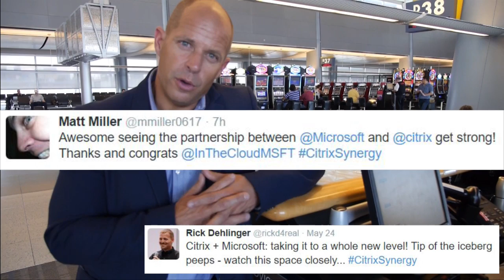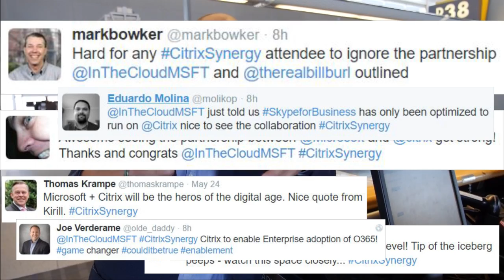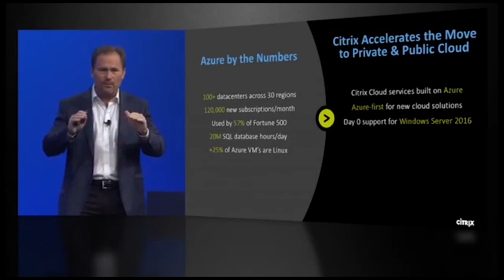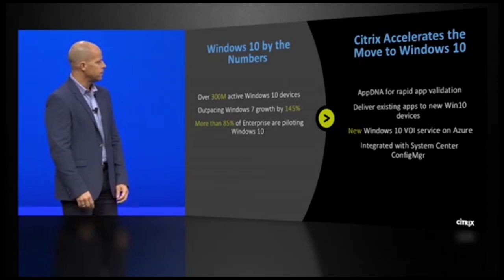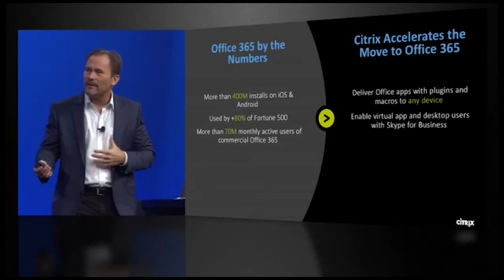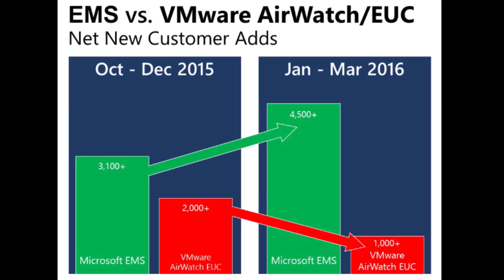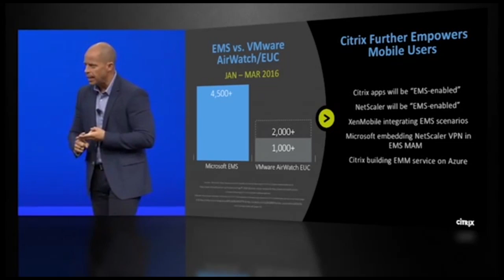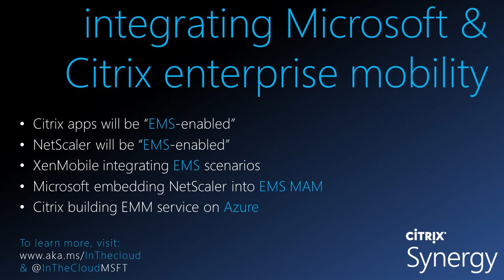Recap: Big Announcements at Citrix Synergy 2016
Late last night I got back from a pretty incredible 2.5 days at Citrix Synergy.  Here’s a recap of the big (huge!) announcements, the keynotes, and everything in between.

To learn more about these huge announcements, take the time to read my overview blog post and watch my section of the Day 2 keynote: